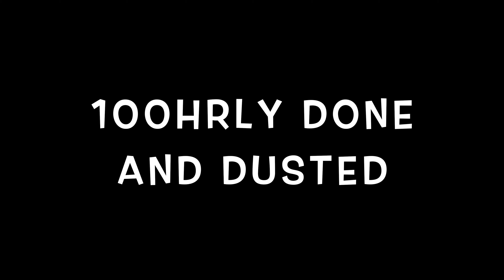Hangar Life Ep2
100hrly carried out on a Pawnee.
Aircraft Maintenance in Australia.